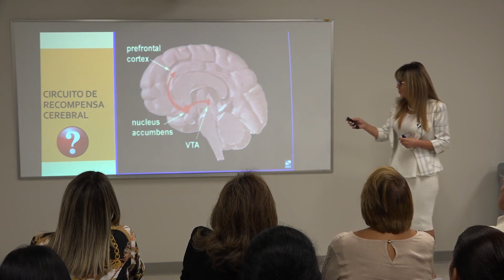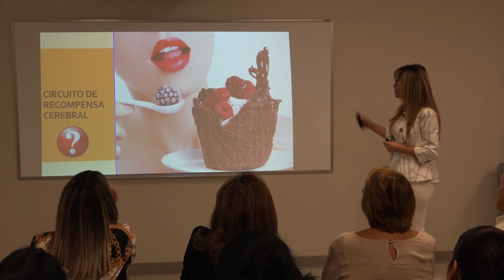Circuito de recompensa cerebral y adicciones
¿Cuáles son las rutas cerebrales que producen la conducta adictiva? ¿El circuito de recompensa es aquel que, solamente, busca la gratificación inmediata o mantiene una función de mayor importancia para la vida?